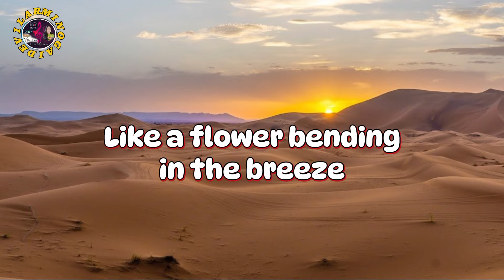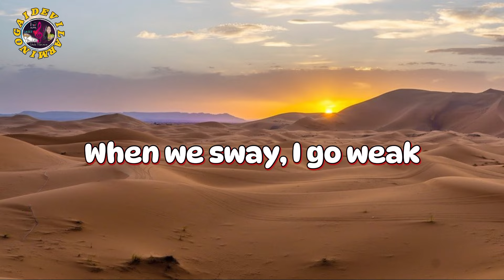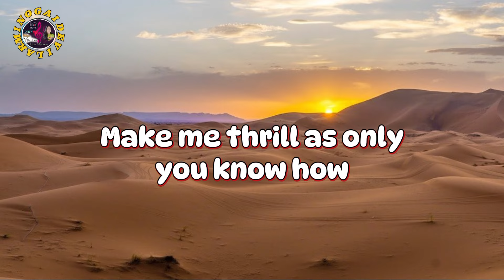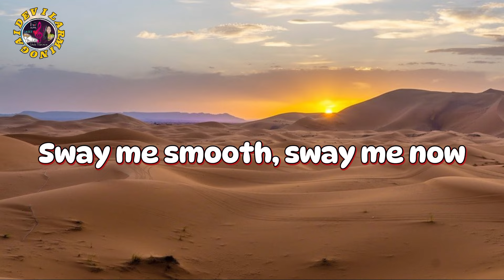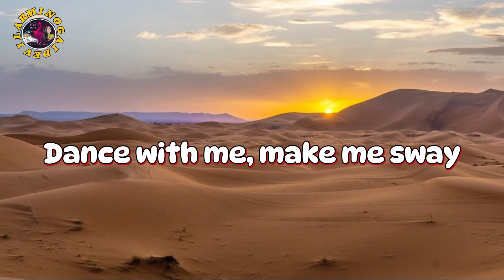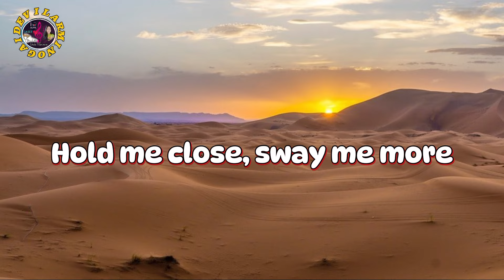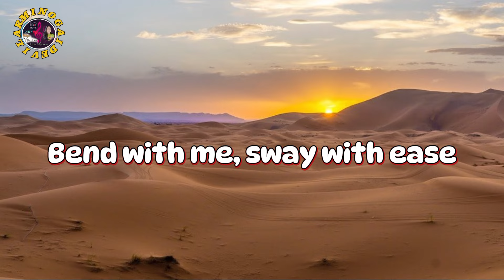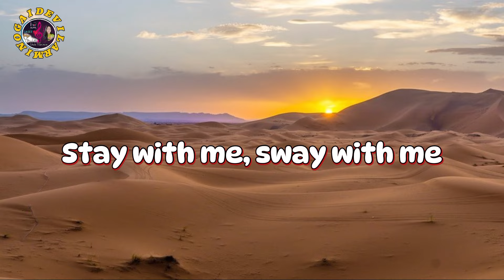Sway _Michael Buble(Lyrics)